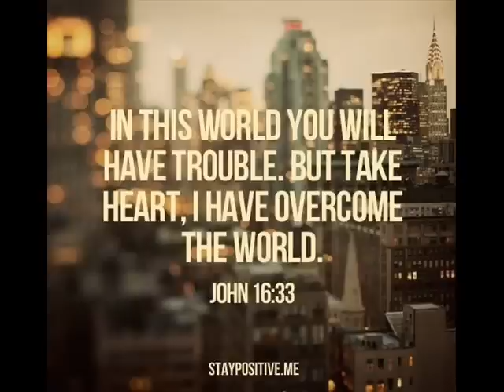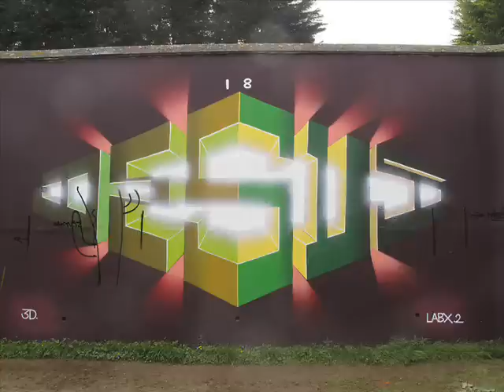Jay Z - "Lucifer" (prod. Kanye West): Daddy Abe flip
This is my interpretation of the modern classic off of "The Black Album." Kanye is a class producer and Jay Z is a top lyricist. Unfortunately the original version of this track is all about murdering people! I felt the Max Romeo sample was crying out for a triumphant good-vibes re-fix. Obviously this isn't the first. But it is refreshing to rhyme about "chasing the devil" from a finished-work perspective.

"Resist the devil and he shall flee from you," (James 4:7) because "Having disarmed principalities and powers, He made a public spectacle of them, triumphing over them in it." (Colossians 2:15) Oh yes! Our victory has already been won, in Yeshua! Good news for all! :) :) :)